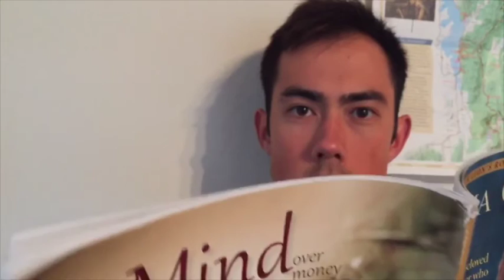Sensorial Shift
Inspiration for this piece comes from a gentleman named Daniel Kisch, a man who became blind quickly after birth. His parents raised him as if he had sight, they didn’t look at his blindness as a disability, and for that he learned how to independently live and be free. He uses echolocation to walk, bike, run, and hike. Daniel wouldn’t say he is blind. He simply uses another human ability to see. He is adaptive. Daniel’s story along with my questions about the disabling aspects of vision encouraged me to deprive my sense of sight and explore an activity that I love: dancing. How would this change my movements and could I use movements has a new form of communication with another human?

And so came the inspiration for a performance piece that I call Sensorial Shift. In this short film, two dancers voluntarily blindfold themselves and begin to explore the space and each other without sight. The goal is for the dancers to experience what it is like to lose one of the most coveted senses, sight, and to be challenged to pay more attention to something we take for granted: proprioception and balance. The dancers perform what is called ‘Contact Improvisation,’ a form of dance based on balance and sharing weight with another human body. Our sight heavily aids our ability to balance, so when the eyes are taken out of the equation, one must rely on other senses that we normally are not aware of. This piece aims to explore communication through the body, without spoken word, without written word, without sight; the only thing left is touch and the ability to hear. What will we explore and discover when the two greatest aids in life that we rely on, language and sight, are taken away? I aim to find freedom from the visuals of life that influence our movements and mentality, freedom from the gaze, from self-judgement, from wanting to create an idealized image.

In this piece I look at ‘disability’ as a tool into the unknown, into a world that people rarely delve into voluntarily. If we’d allow ourselves to explore sensory deprivation, maybe we’d discover a different type of communication that allows us to speak a different language, expressing ideas that our words cannot express, expressing ideas that we wouldn’t have come up with through the walls that our vision builds. Maybe we’ll ‘see’ the world in a new perspective, from the perspective of the body moving through space.

Music is from M83: Outro.
Audio Clips are pulled from the video: 'World access for the Blind - Compilation Reel 2015'